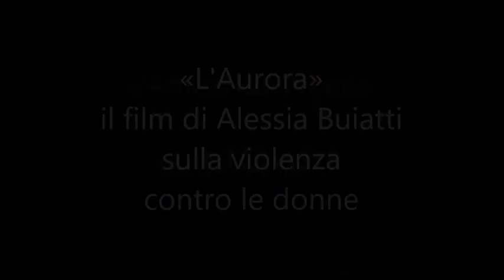«L’Aurora», il film di Alessia Buiatti sulla violenza contro le donne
«L’Aurora», il film di Alessia Buiatti sulla violenza contro le donne, regista Lorenzo Cassol.